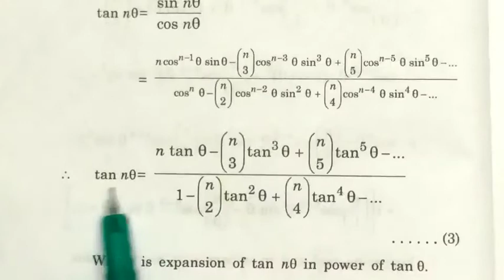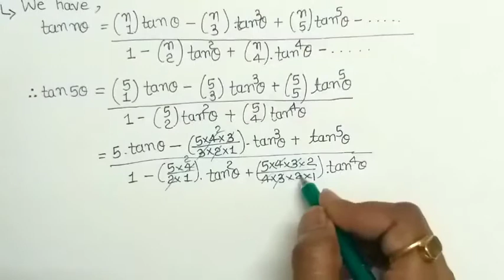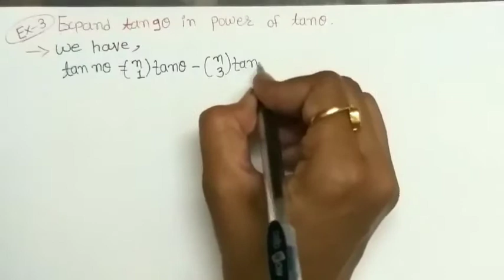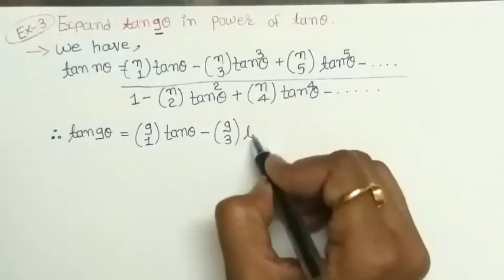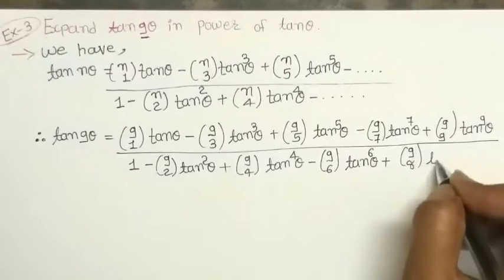Practical-5 [F.Y.B.Sc.(sem-2)]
》This video is about practical of F.Y.B.Sc.(sem-2).